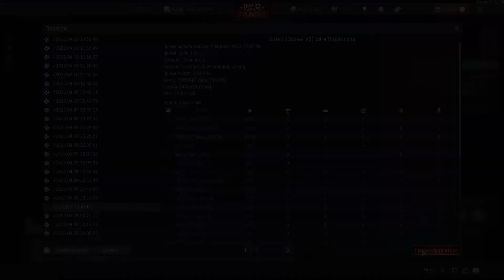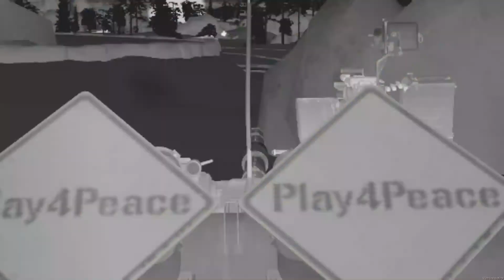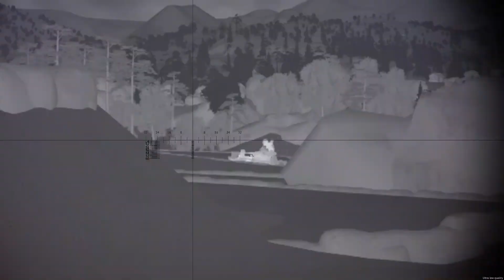My first nuke match experience | War Thunder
This video is an archive of my first nuclear match experience. Full replay video with 8 frags and 0 death. Our team won the match

=T-80B (semi-stock mod.)=
3BM42
Gen 1 thermal
Laser rangefinder
Adjustment of fire
Artillery support

im just too lazy to buy all of the modifications even though my tank is technically spaded lol i just dont want to waste my lions

War Thunder 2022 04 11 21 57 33